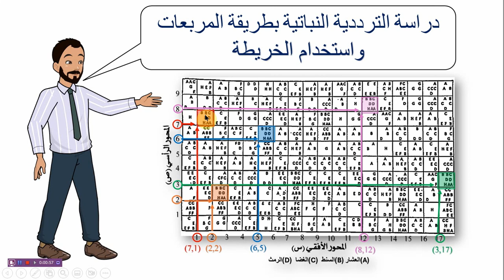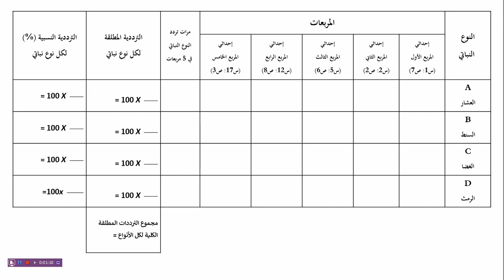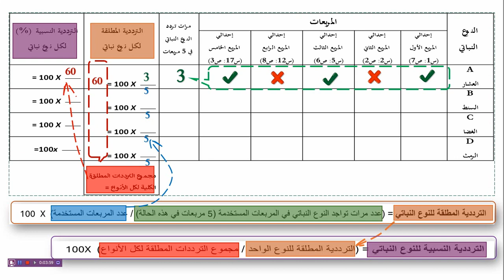قياس الترددية النباتية